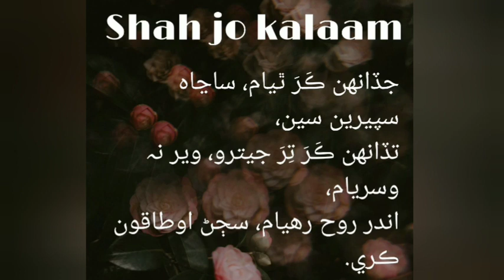poetry of shah latif by bakhshan Maheranvi - episode 39 - sajha supariya g - tir jaitro -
جڏانهن ڪَرَ ٿيام، ساڃاه سپيرين سين،
تڏانهن ڪَرَ تِرَ جيترو، وير نہ وسريام،
اندر روح رهيام، سڄڻ اوطاقون ڪري.
sindhi poetry,
shah jo kalam,
shah ja bait,
shah g shayari,
shah jo risalo,
shah g poetry,
shah Abdul latif bhitai,
shah g wai,
bakhshan Maheranvi,
bakhshan Maheranvi poetry,
sindhi video,
bhit shah,
Shah g poetry translation,
poetry,
WhatsApp status,
WhatsApp poetry status,
WhatsApp sindhi status,
tiktok video,
jadha kar thiyam sajha superiya g tadha ker tir jaitro wail na wisriyaam ander rooh rahyaam sajjan ottako kare
شاه عبداللطيف ڀٽائي
poetry